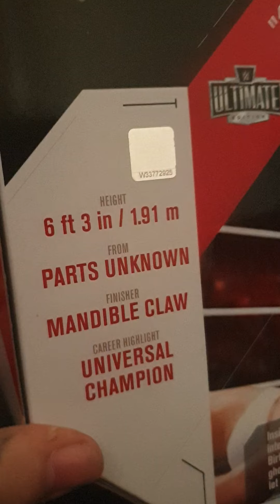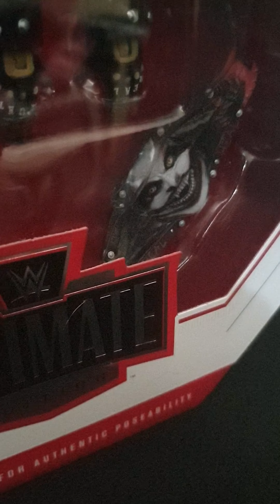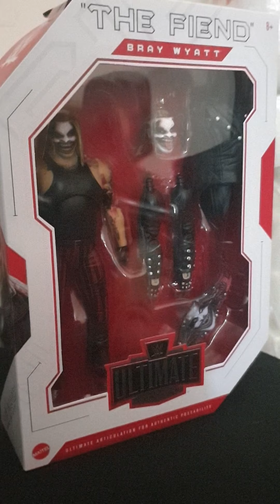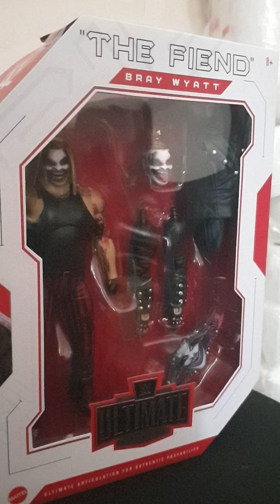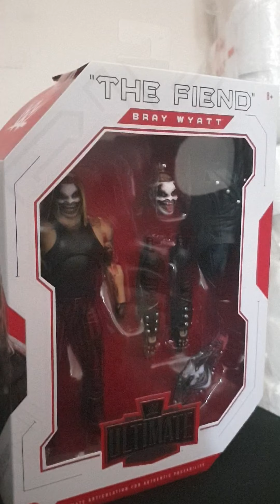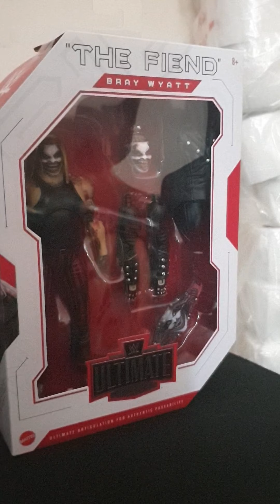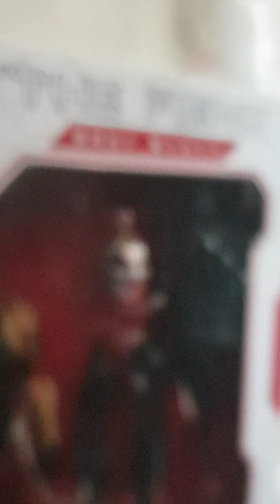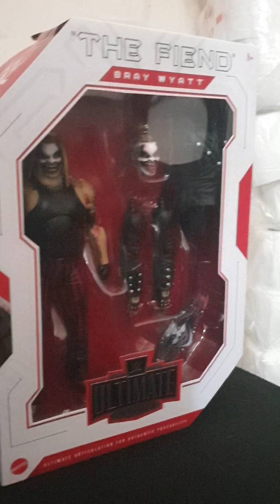ultimate wwe fiend pickup